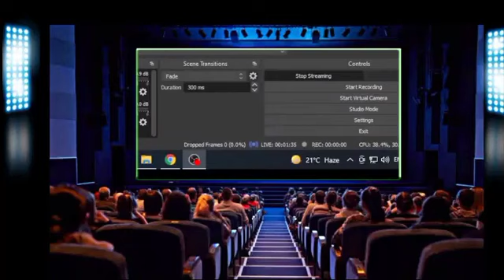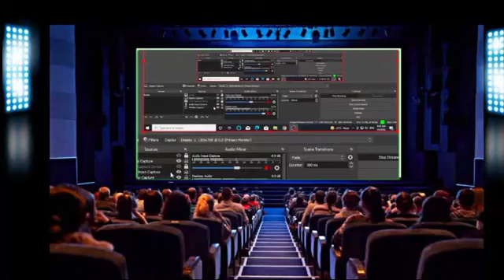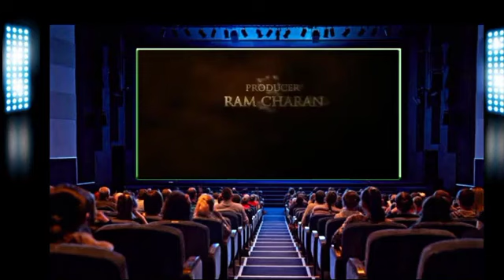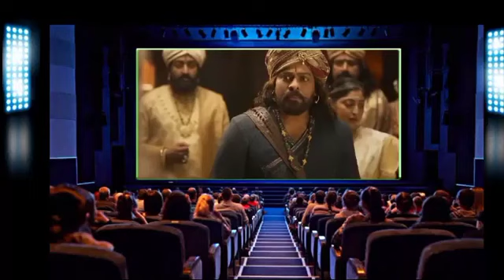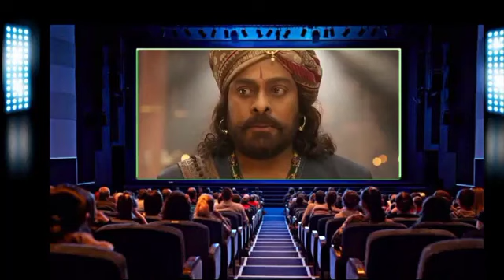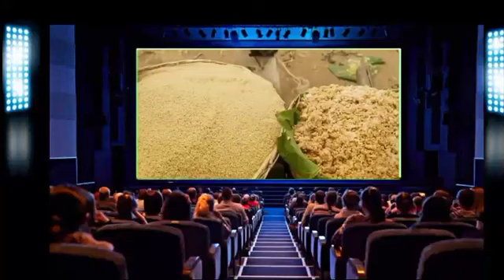RRR NEW FULL HD HINDI DUBBED MOVIE,|NEW SOUTH INDIAN MOVIE DUBBED IN HINDI 2022 full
acchi lage to